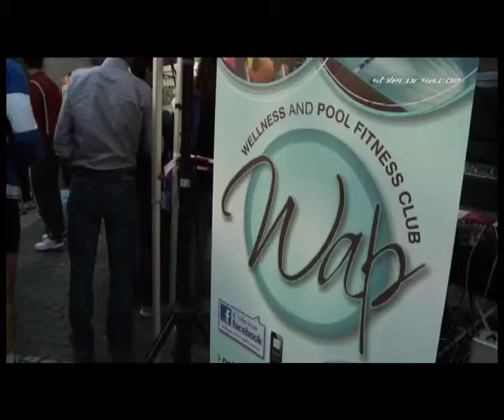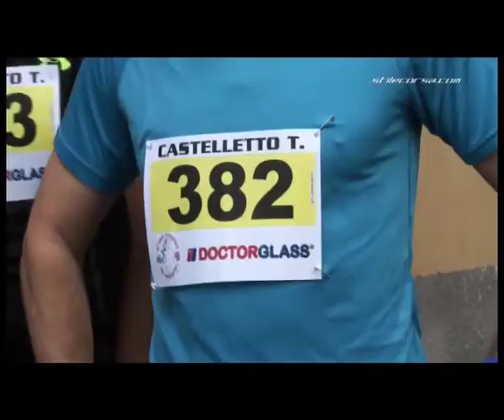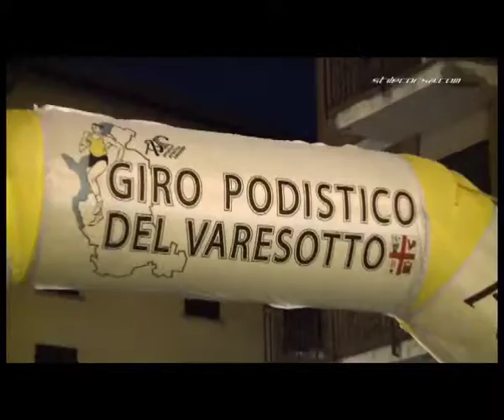Spazio Sport del 24luglio14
edizione del 24 luglio 2014